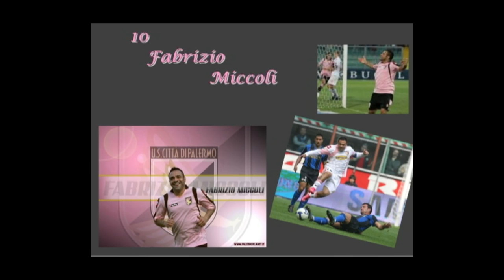Fabrizio Miccoli 2010 (il Romario del salento)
Fabrizio Miccoli Palermo calcio 2010.